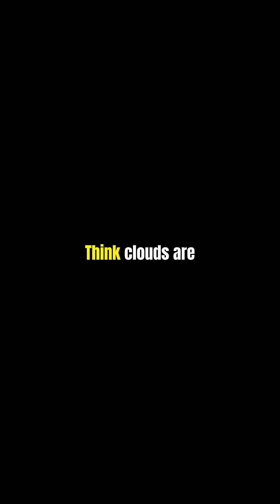How Heavy Is a Cloud? The Answer Will Surprise You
Prepare to have your mind blown by these amazing facts about clouds! Did you know the weight of clouds can be unbelievably heavy and that they come in many colors? Get ready for some fun facts about weather that will change how you see the sky!